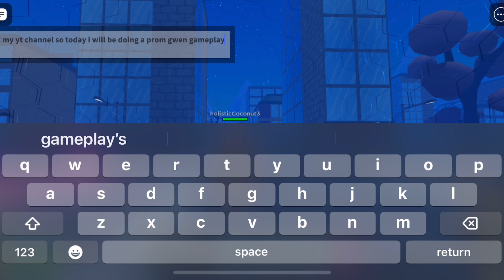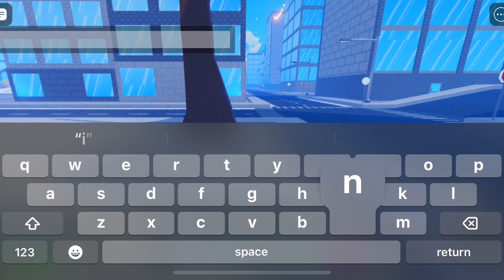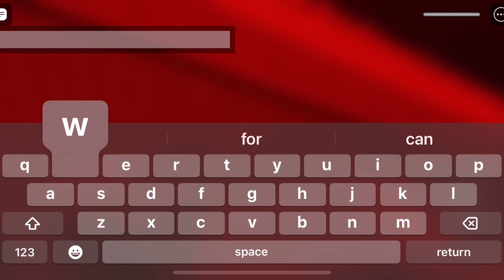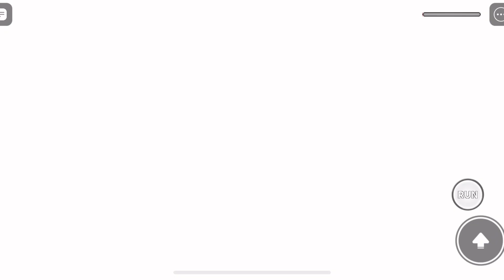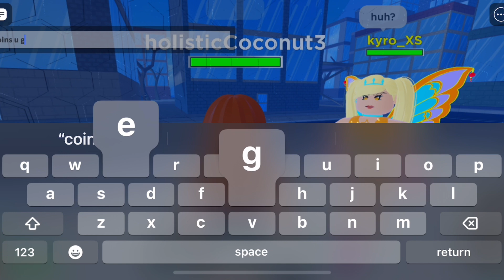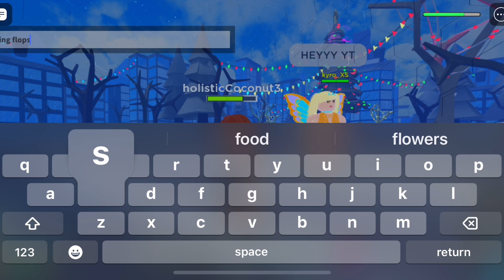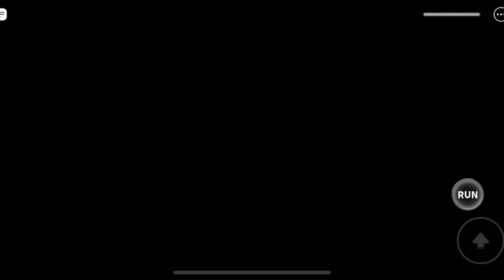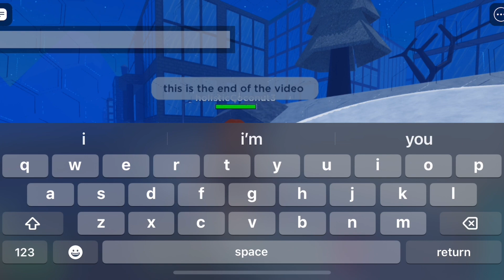🔥🖤 | Prom Gwen Gameplay 🔥🖤 | Heros | roblox | CAYDENSEEKER1980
ニニニニニニニニニニ

•🎄 Sub goal: 100 (We can do it!)
•❄️ Turn the video to the highest quality! (1080p HD)